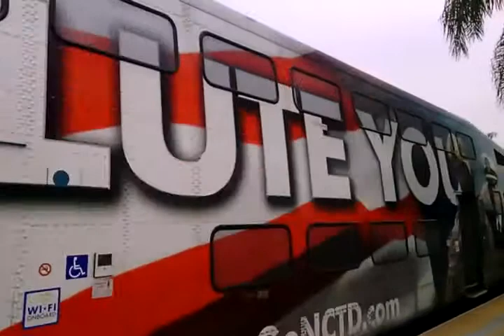Coaster Train arriving into Encinitas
F59phi 3002 leading